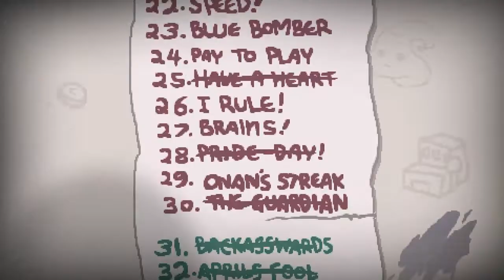The Binding of Issac Rebirth - Ultra Hard 2.0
The Binding of Isaac: Rebirth is a randomly generated action RPG shooter with heavy Rogue-like elements.